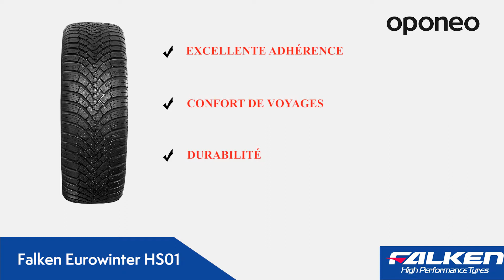Pneu Falken Eurowinter HS01 ● Pneus Hiver ● Oponeo™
Puisque les produits de marque Falken sont fabriqués selon les technologies japonaises, le pneu présenté se distingue par une haute qualité. Ce sera un choix idéal pour ceux qui cherchent des pneus sûrs à prix raisonnable. Le dessin directionnel de la bande de roulement aide à sécher le pneu lors de la conduite dans les conditions hivernales. Falken Eurowinter HS01 offre une excellente adhérence, le confort de voyages ainsi que la durabilité. Falken symbolise la sécurité garantie par le groupe Sumitomo.